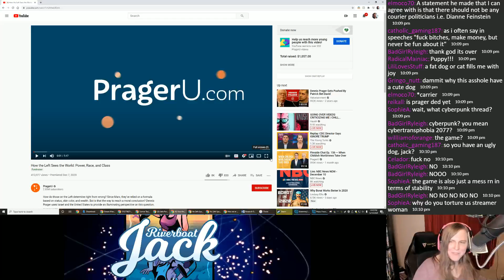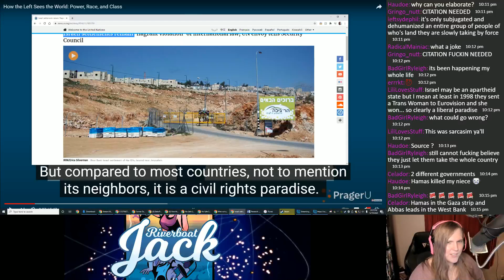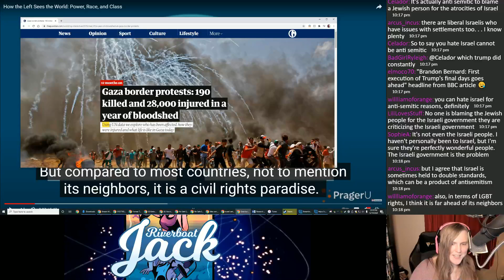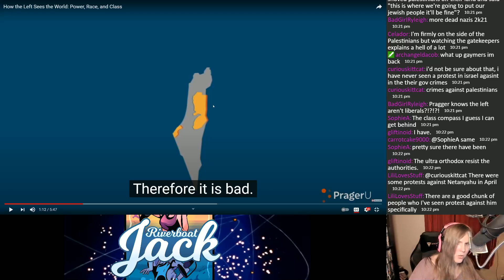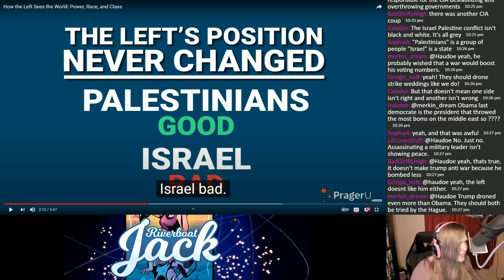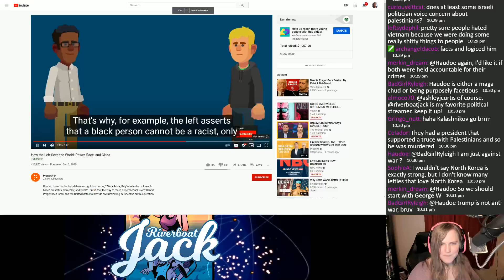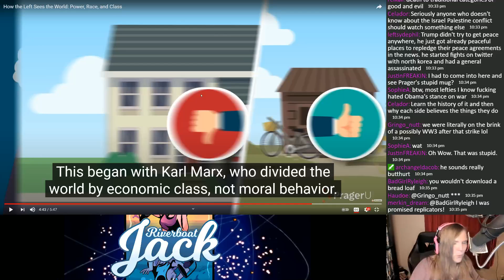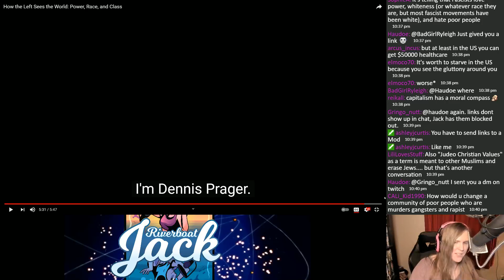PragerU Offers a Child's View of the World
PragerU offers the most simplistic view of the world I have ever seen in one of their latest videos.